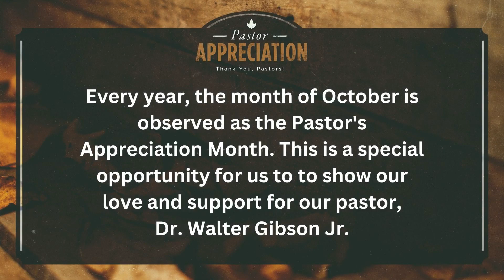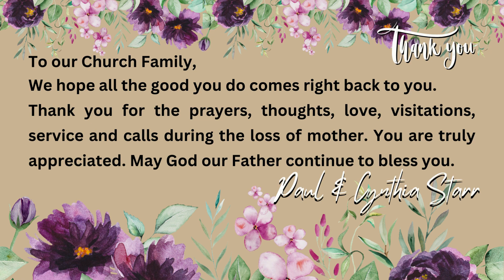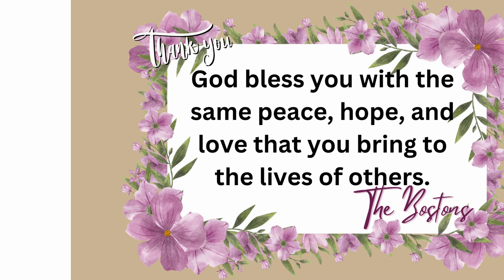ANNOUNCEMENTS - Sunday, October 15, 2023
GREATER PROVIDENCE BAPTIST CHURCH
Dr. Walter R. Gibson Jr., Senior Pastor

WEDNESDAY MIDDAY BIBLE STUDY - 12:00 PM
WEDNESDAY EVENING PRAYER & BIBLE STUDY - 6:30 PM

GPBC CELEBRATES 90 YEARS GALA

HARDWIRED LEADERSHIP CONFERENCE
Friday, October 20th at 7:00 AM
Saturday, October 21st at 8:30 AM

VOLUNTEER SIGN-UP!!